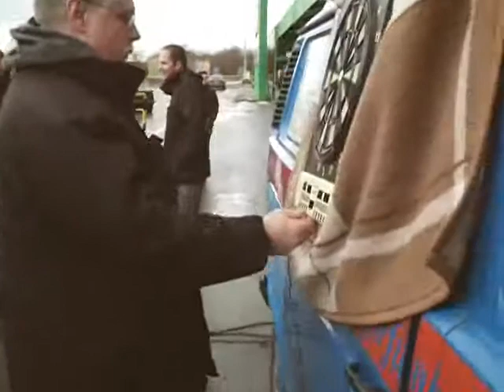Erstes VW Treffen Löhne 2010.mp4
Hier wieder eins vom Peter Zuhls Clubspiele.
Die Aufnahmen entstanden beim ersten VW Treffen in Löhne.
Wir waren mit unserem Ü-Wagen vom OWF als Beschallungswagen dabei!